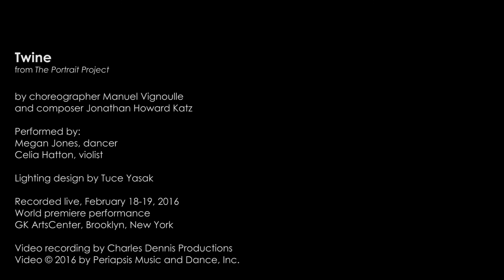Excerpts from "Twine," by Manuel Vignoulle and Jonathan Howard Katz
Periapsis Music and Dance presents "Twine," by choreographer Manuel Vignoulle and composer Jonathan Howard Katz, performed by dancer Megan Jones and violist Celia Hatton.  This work is part of "The Portrait Project," a collection of six works for solo dancer and solo musician.

Recorded live, February 18-19, 2016, at GK ArtsCenter in Brooklyn.